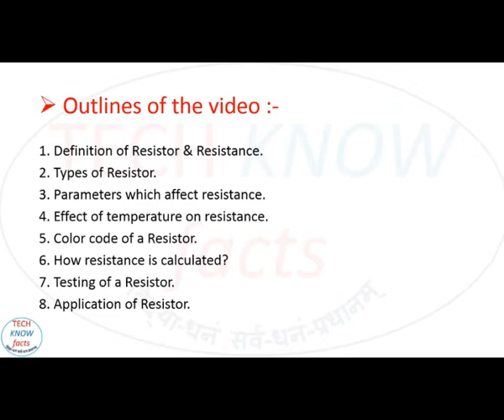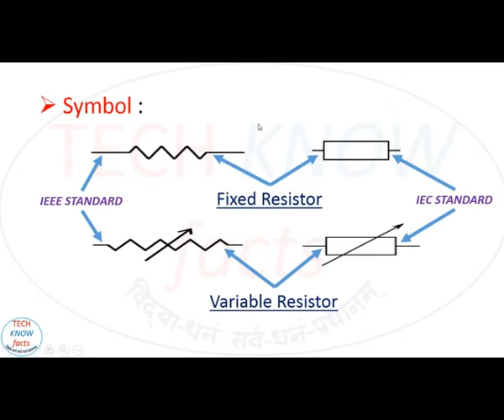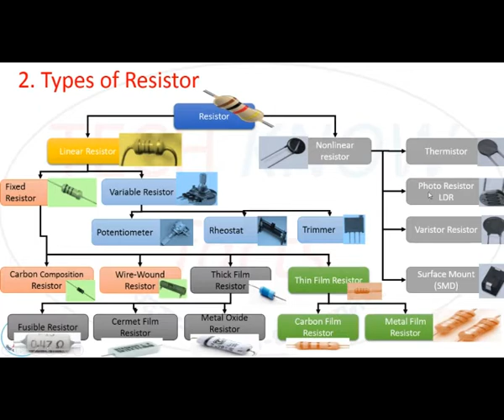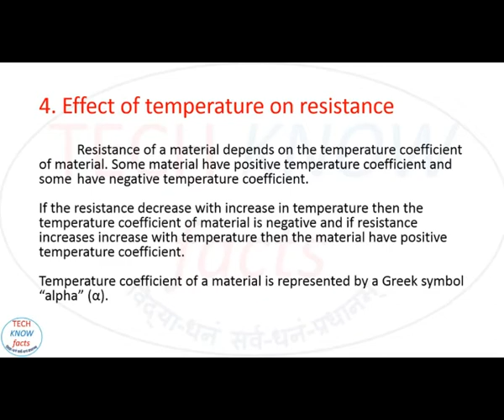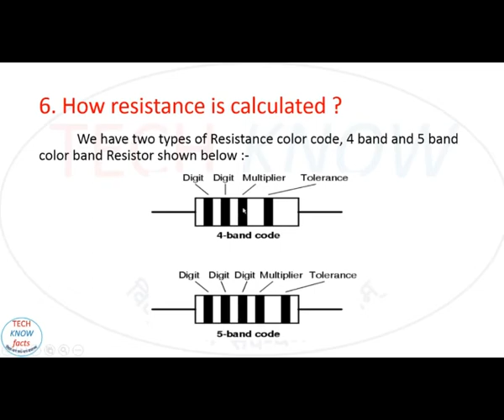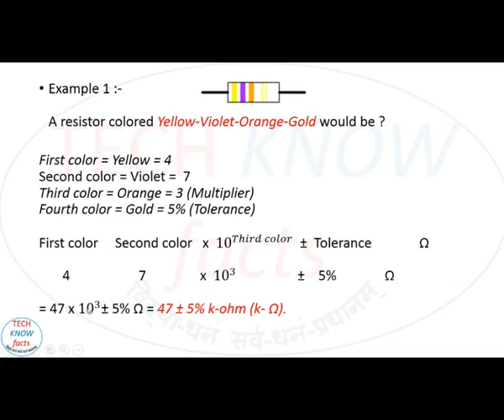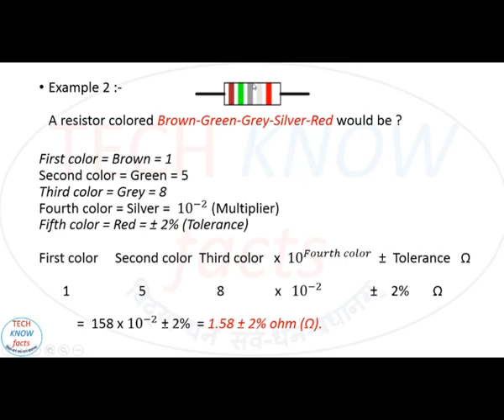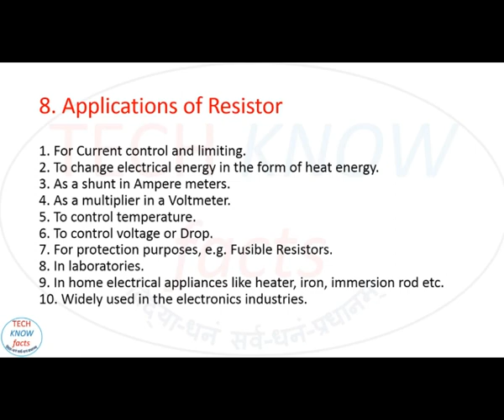Resistor || Types of Resistor || Resistor Color coding || Resister Testing || in Hindi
What is a resistor?
In this video we will discuss about Resistor,  types of resistor, color code of resistor & application of resistor.
In this video we will study about the resistor which is the most important from the PSUs, GATE, Electronics Engineering, JE, Electronics, Electronics tutorial  point of view.
Outlines of this video:-
1. Definition of Resistor & Resistance.
2. Types of Resistor.
3. Parameters which affect resistance.
4. Effect of temperature on resistance.
5. Color code of a Resistor.
6. How resistance is calculated?
7. Testing of a Resistor.
8. Application of Resistor.
We need your valuable support and love.